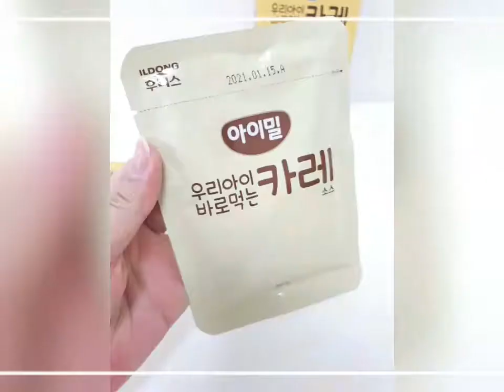❤일동후디스 아이밀 우리아이 바로먹는 소스/아기카레추천❤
⭐ 일동후디스-" 아이밀 우리아이 바로먹는 소스 " ⭐
대한민국 대표 우리아이들의 먹거리 일동후디스 아이밀.
아이에게 안전, 엄마에게 안심 아이밀.

우리아이를 위한 엄선된 식재료.
아이들이 제일 잘 먹는 레시피로 알차게 만든 우리아이 바로먹는 소스.
조리과정없이 바로 흰밥에 비벼주는 편리한 우리아이 바로먹는 소스.
연우❤연주 맛있는지 잘 먹네.
일동후디스 아이밀덕분에 엄마는 편해져서 좋네.
영양가도 있고, 맛있고, 조리과정도 편하니!
일동후디스 아이밀 우리아이 바로먹는 소스 최고네요.
✅ 연우❤연주 유기농주스